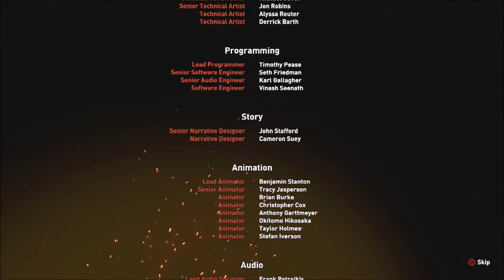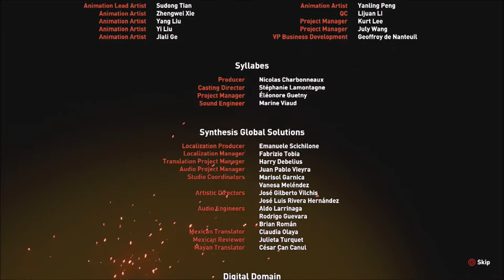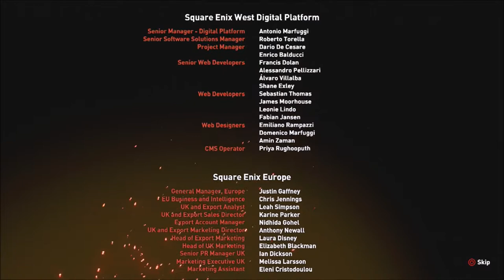Shadow of the Tomb Raider pt77 Sacrificing A God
Because that makes perfect sense...